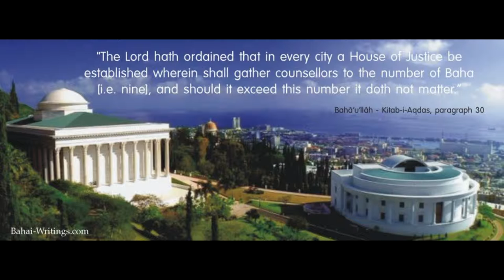The Lord hath ordained that in every city a House of Justice be established...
The Lord hath ordained that in every city a House of Justice be established wherein shall gather counsellors to the number of Baha [i.e. nine], and should it exceed this number it doth not matter.

Bahá'u'lláh in The Kitáb-i-Aqdas, paragraph 30